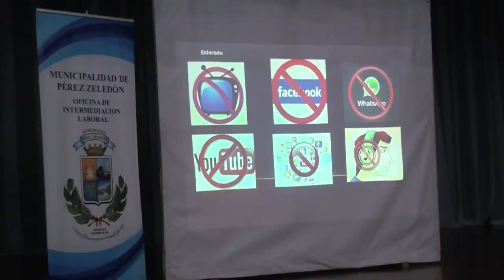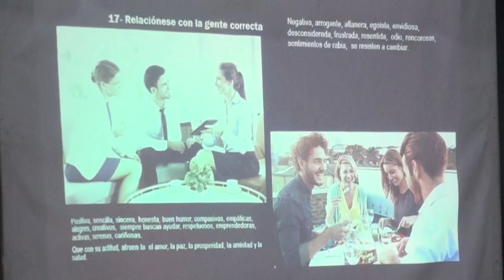29 mujeres de Pérez Zeledón recibieron formación para ampliar sus negocios